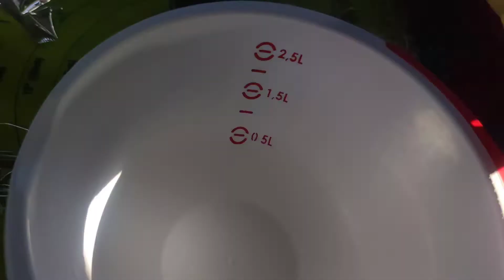glace au capochino